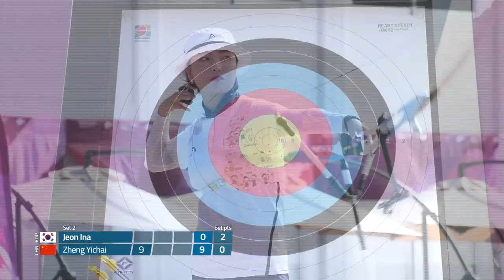Jeon Ina v Zheng Yichai – recurve women quarterfinal | Tokyo 2020 Olympic Test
Recurve women's quarterfinal match between Jeon Ina and Zheng Yichai at the 2019 Olympic Test Event in Tokyo, Japan. Recurve archers shoot at a target 70 metres away, 122cm in diameter and the central 10-ring measures just 12.2 centimetres in diameter (about the size of a DVD).